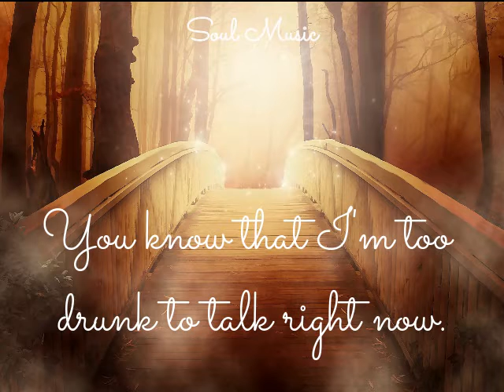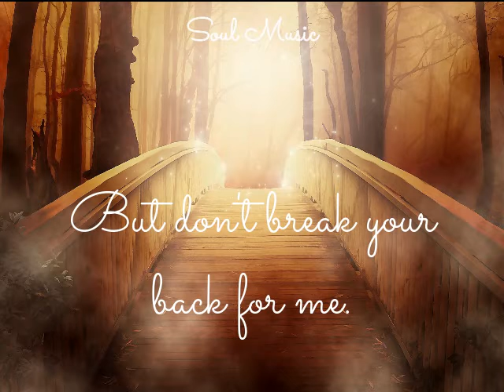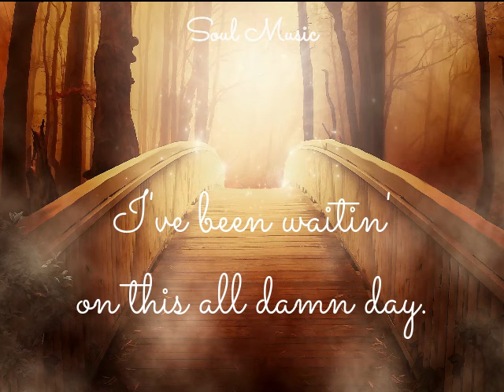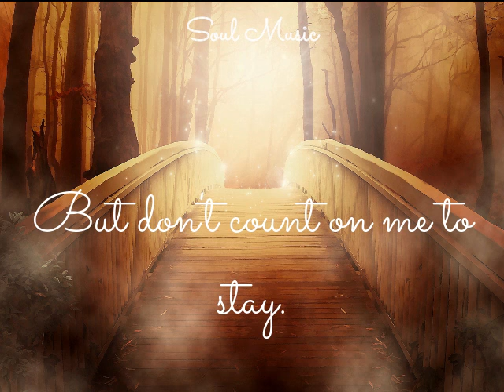5SOS - Stay (Cover with Lyrics)